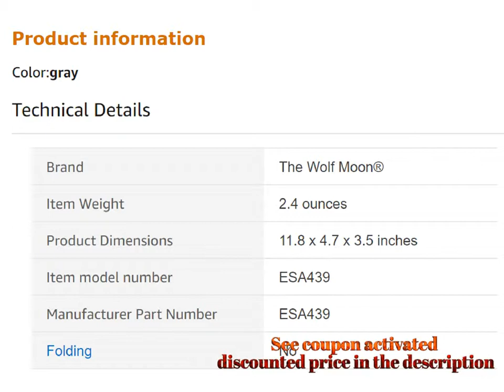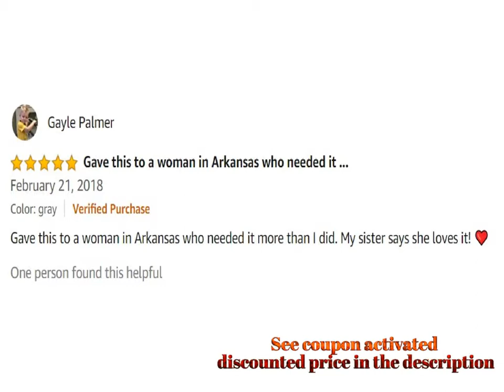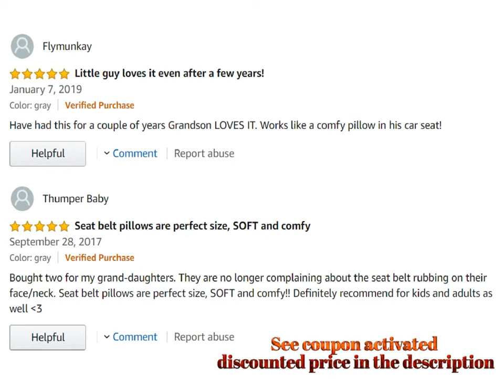VERISA Seat Belt Pillow Car Seat Belt Covers for Kids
For Both Prime & Non-Prime Customers

Product Name : VERISA Seat Belt Pillow, Car Seat Belt Covers for Kids, Adjust Vehicle Shoulder Pads, Safety Belt Protector Cushion, Plush Soft Auto Seat Belt Strap Cover Headrest Neck Support for Children Kid Adult

Product Description :

Material: Micro-suede fabric, Filling: PP

The cover is removable and washable

The original soft, plump seat belt attaches to the seat belt shoulder strap; this seat belt snoozer cradles your head for a comfortable and safe snooze while your seatbelt remains securely buckled

Sleep safely mile after mile without a sore neck and shoulder

It can be disassembly and shrink-proof, non-deforming, and very easy to clean

Car seat belts are designed for children, after wearing a seat belt , safety

often through the neck, emergency braking or an accident case becomes

very dangerous , easily injury or cuts. Shoulders section belts

installed in the safety belt when the emergency brake to protect

children ride the neck to a certain extent; under normal circumstances,

children can also be looked Shoulders rest. Large main strap to

protect children's safety, traffic safety laws for children in Europe must be installed

Features:

1.Convenient for your kid's sleeping in the car with this seat belt pillow

2.Filled with PP cotton, and the cover is removable and washable

Specification:

Item Type: Seat Belts & Padding

Brand Name: Brand New

Model Name: Car Safety Belt Protect Shoulder

Item Width: 30*91*12 cm

Special Features: Protect Shoulder

Item Weight: 0.131KG; Net Weight: 0.101kg

Quantity: 1pc/lot

item: Car Safety Belt

Type: Seat Belt

Attribute: Shoulder

User: Children

Color: gray

Car Maker: All cars

Material: Micro-suede fabric. Filled with PP cotton, and cover is
removable and washable.

Packing:

1 x Car Safety Belt Protect Shoulder Pillow

Comment Your Options About : VERISA Seat Belt Pillow Car Seat Belt Covers for Kids Adjust Vehicle Shoulder Pads Safety Belt Protector Cushion Plush Soft Auto Seat Belt Strap Cover Headrest Neck Support for Children Kid Adult